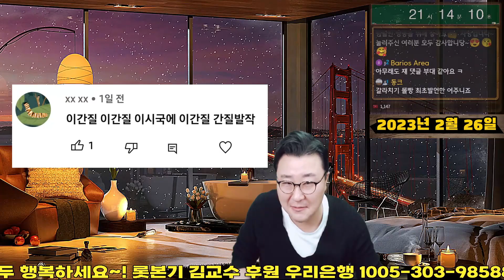무보수로 나라 망치는 사람들 문재인 이낙연 윤석열 속았다구? 국방외교 타령 김현종 방역잘하면 뭐해 재난지원금 갈라치기 친일매국 독립운동가 신천지 댓글부대 친문수박